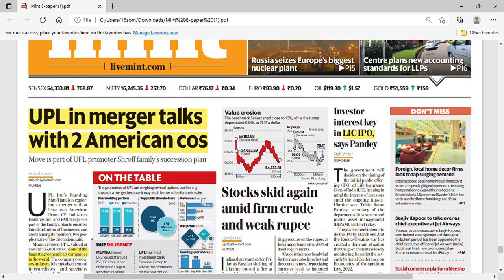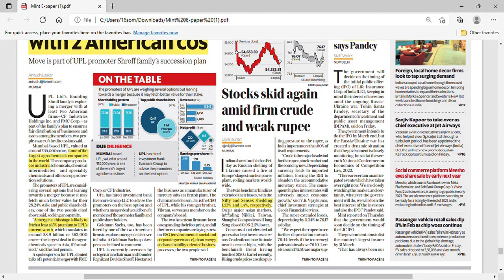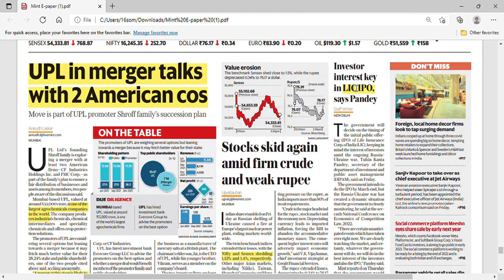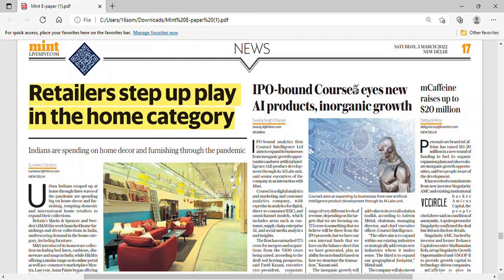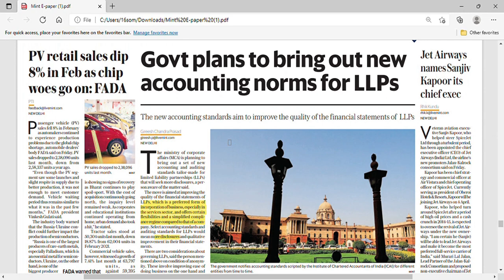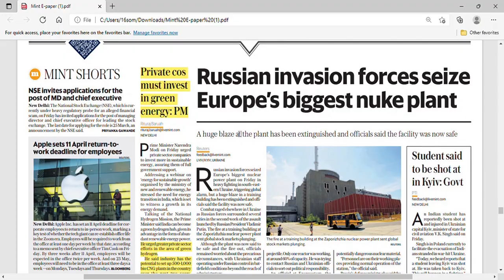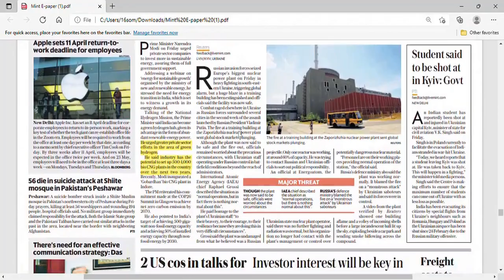Mint Analysis 5 Mar 2022 English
For early access to all the pdfs and text analysis, you can join my Telegram group.